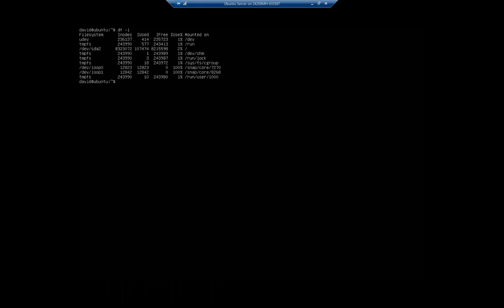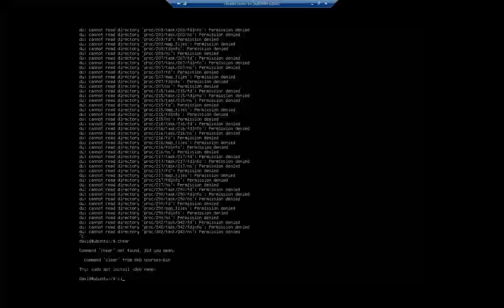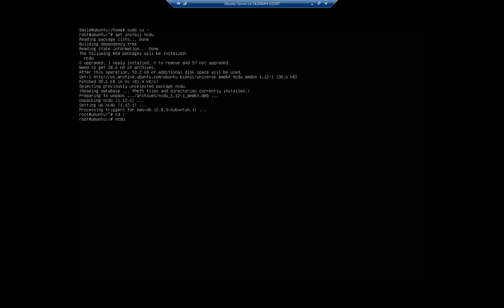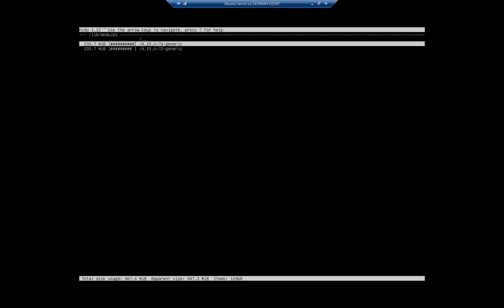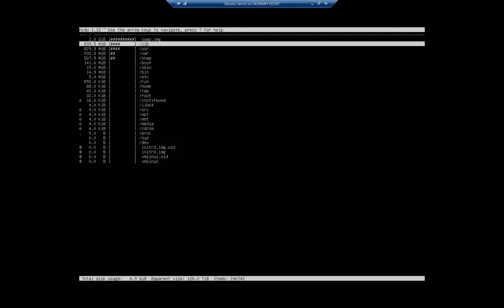Monitoring Disk Space Usage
Monitoring disk space usage in Linux